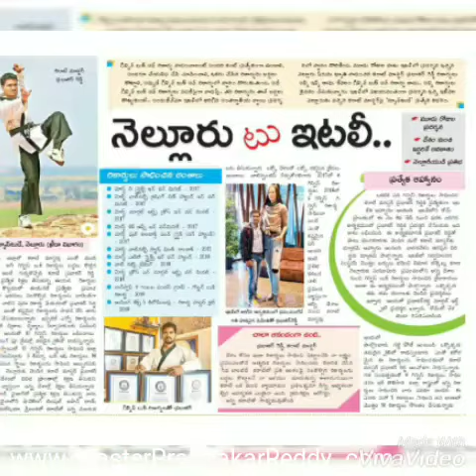Self-Defense Indian Martial arts AP Kung fu Weapons Master Prabhakar Reddy +91 9849465401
Shifu Master Prabhakar Reddy Indian Martial arts Camp Nellore

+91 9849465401